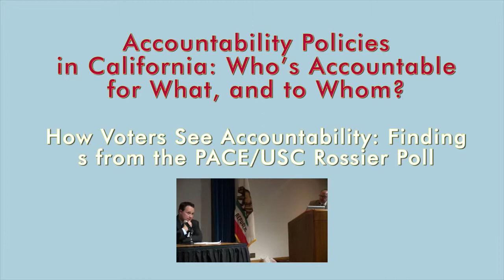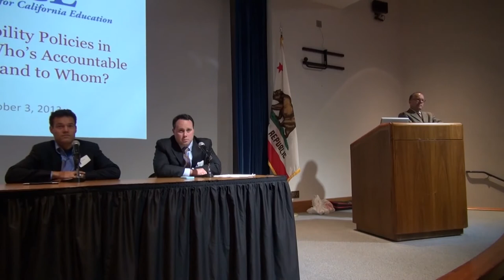How Voters See Accountability: Findings from the PACE/USC Rossier Poll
Jeff Harrelson, Vice President, MFour Strategies, Inc. and Ben Tulchin, President, Tulchin Research discuss How Voters See Accountability: Findings from the PACE/USC Rossier Poll